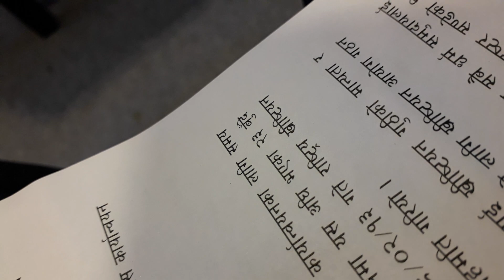बाइबल बोकेकै कारण धर्म परिवर्तनको अभियोग लाग्न सक्छ त भन्ने बारे सि. बि. गहतराजको विश्लेषण।।।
C.B.Gahatraj
Jaymashih tv